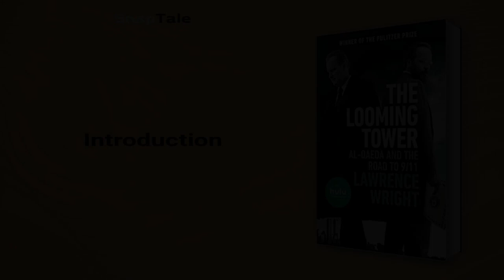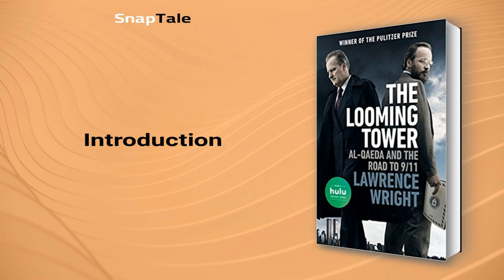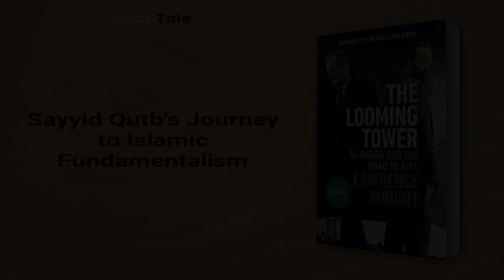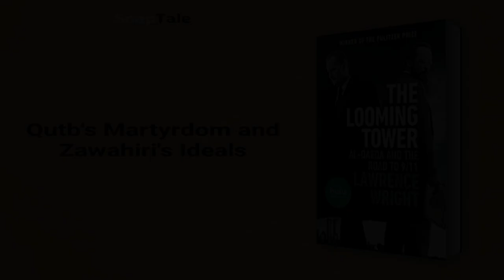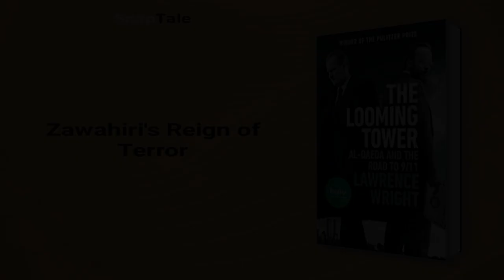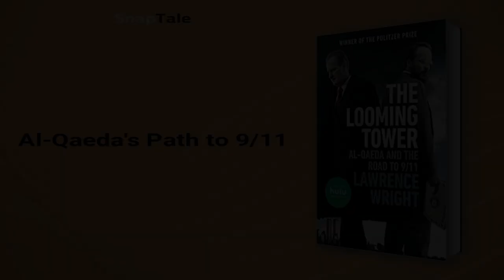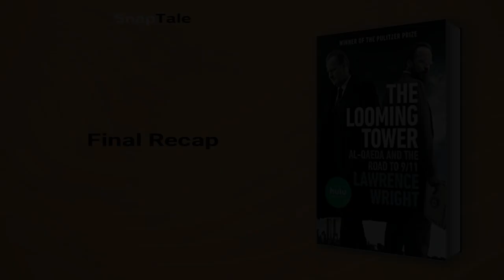The Looming Tower by Lawrence Wright: 8 Minute Summary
*BOOK SUMMARY*

TITLE - The Looming Tower: Al-Qaeda and the Road to 9/11

AUTHOR - Lawrence Wright

DESCRIPTION:
📖 Discover the gripping history of 9/11, from the rise of al-Qaeda and Islamic fundamentalism to the intelligence failures that led to the devastating attacks. Pulitzer Prize-winning author Lawrence Wright recounts this vital narrative in unprecedented detail, offering deep insight into the events leading to that fateful day.

TIMESTAMPS:
⌚ 00:00 Introduction
⌚ 01:07 The Genesis of al-Qaeda
⌚ 02:10 Sayyid Qutb's Journey to Islamic Fundamentalism
⌚ 02:47 Qutb's Radical Views on America and Islam
⌚ 03:24 Qutb's Martyrdom and Zawahiri's Ideals
⌚ 03:59 Zawahiri's Reign of Terror
⌚ 05:52 The Evolution of Osama bin Laden
⌚ 06:50 Al-Qaeda's Path to 9/11
⌚ 07:36 Final Recap